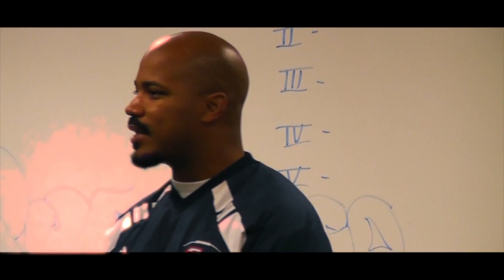Wolfen Pictures Presents - Hawk Football 2013 - Official Intro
This is no trailer, this is the official to Hawk Football 2013.

An intro made for the videos for Perris Citrus Hill High School, home of the Hawks. Made in collaboration with Justin Prasad (DJ JP) to give the videos a more official feel then the regular use of electronic music, or dubstep.